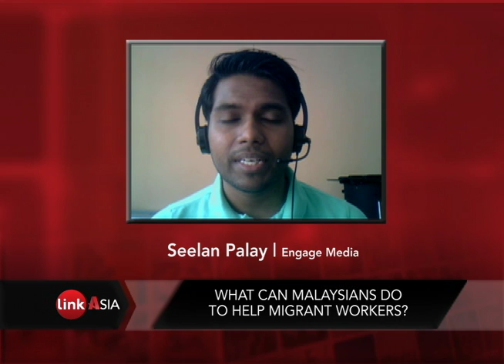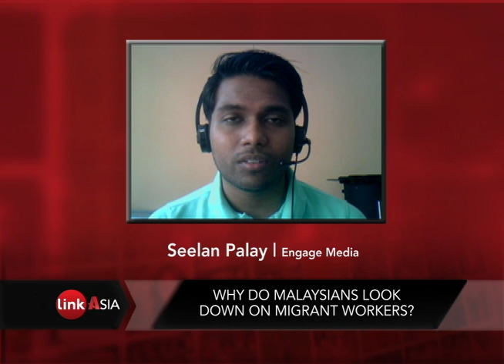Malaysia: Migrant Worker Abuse (LinkAsia: 12/27/13)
LinkAsia speaks with EngageMedia's Seelan Palay about the organization's campaign to bring attention to the struggles of migrant workers in Malaysia, where workplace and police abuse is widespread.

PHOTO: A detained suspected illegal migrant worker from Indonesia sits in an immigration truck during a crackdown on illegal migrant workers in Kelang, outside Kuala Lumpur September 1, 2013. REUTERS/Bazuki Muhammad